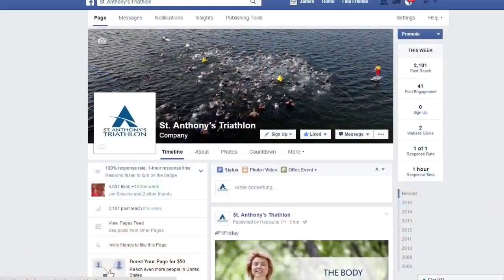St. Anthony's Triathlon - Training with a Partner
What happens when you feel you've reached the limit of what you can do by training on your own? In this short video, Dr. John Gross, medical director for the St. Anthony's Triathlon, suggests finding a training partner or group.